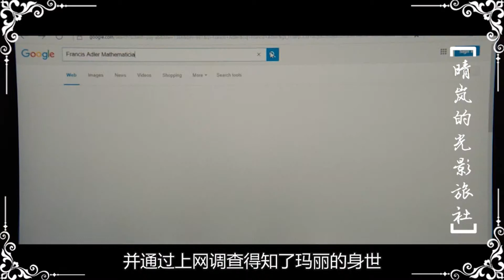一部舅舅霸占外甥女的经典外国电影，原来我们学习不好是因为基因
《天才少女》是由美国福斯探照灯公司出品的剧情片，由马克·韦布执导，克里斯·埃文斯、珍妮·斯蕾特、奥克塔维亚·斯宾瑟、琳赛·邓肯联合主演。